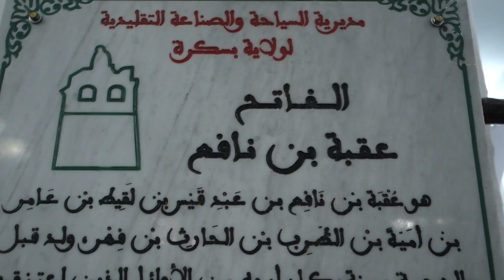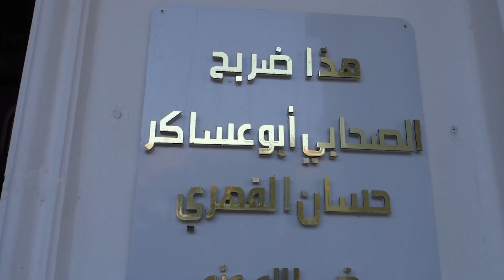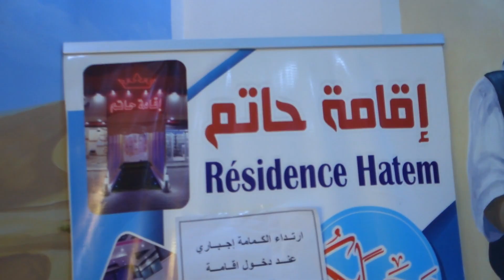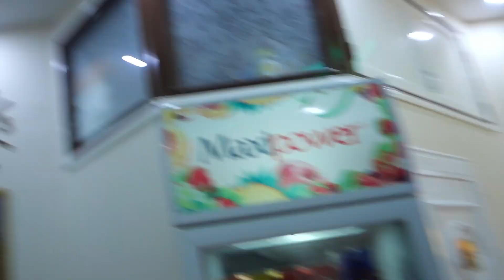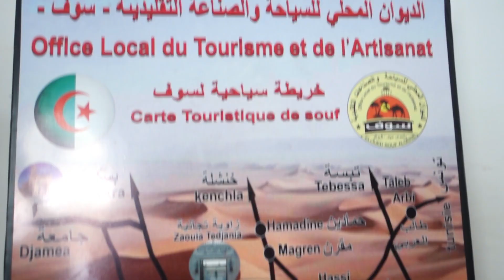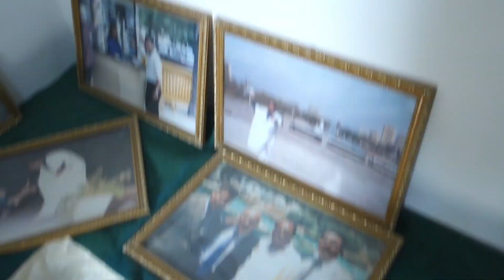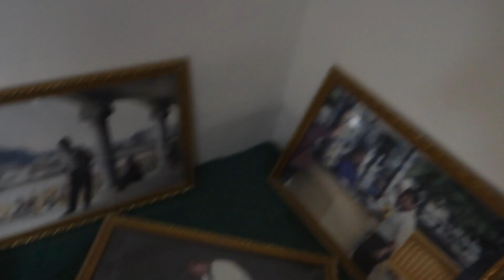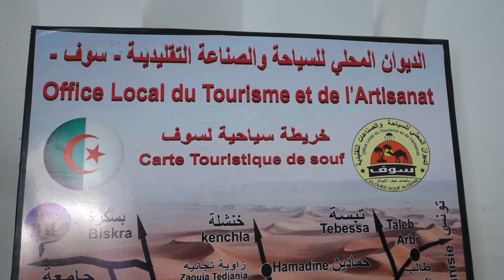زيارة مسجد الصحابي عقبة بن نافع و التنقل إلى مدينة ألف قبة و قبة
السلام عليكم
في هذا الفيديو نتجول بكم داخل مسجد الصحابي عقبة بن نافع و التنقل إلى الوادي أين إلتقينا صدفة بالفنان القدير عبد الله المناعي

algeria
عقبة بن نافع
عبد الله المناعي
بسكرة
واد سوف